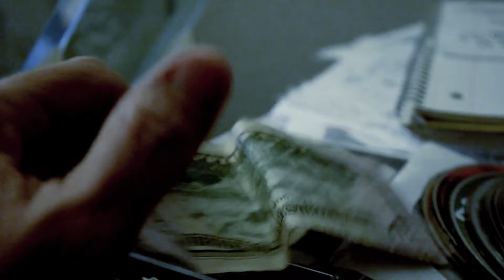THE PLAYER TRAILER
NIKON D3100 TEST SHOTS.